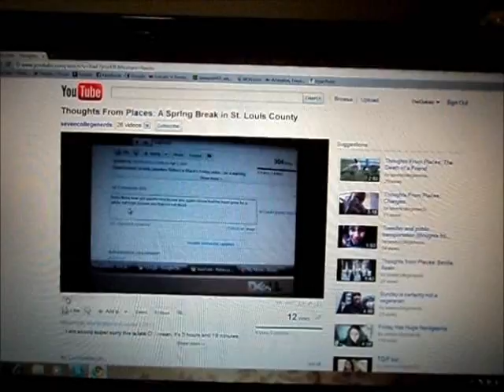Thoughts From Places: Some Things Last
dftba